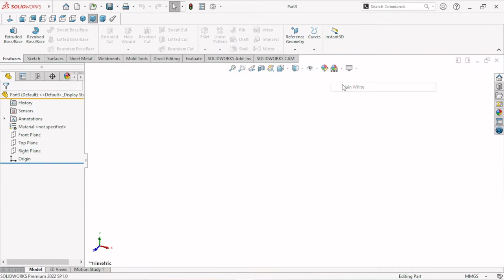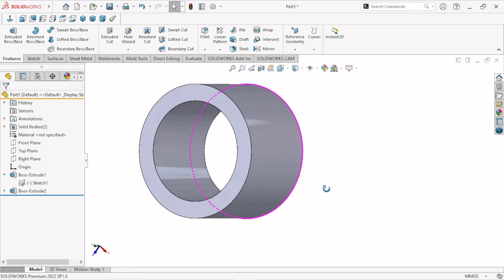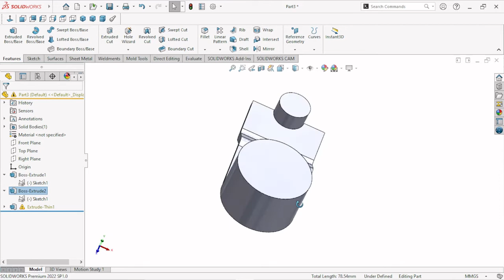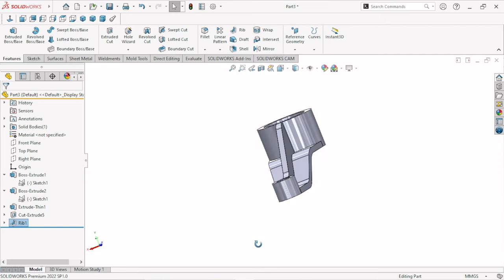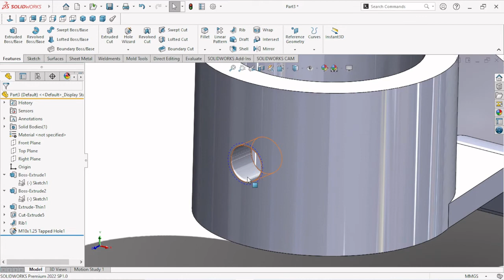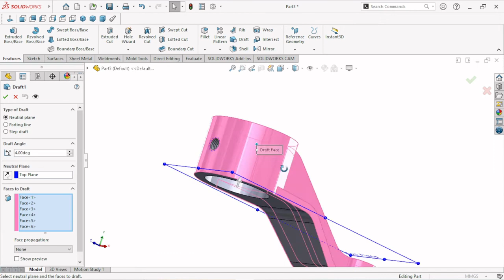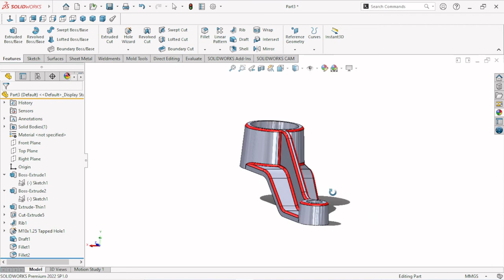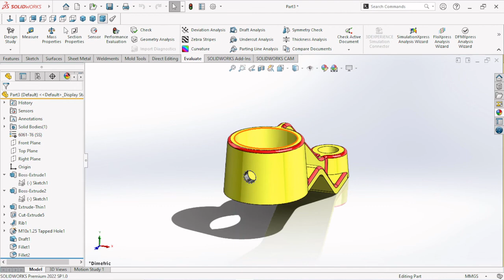Solidworks tutorial : Model Mania 2009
In this video shows the solution to the model mania 2009. Design challange held for all solidworks designer. How to built this part using contour selection and performing so try this yourself.
Thank you somuch for spending your valuable time watching my videos.